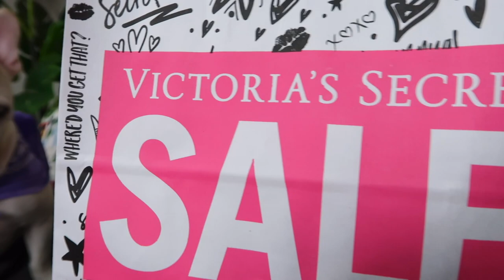French Bulldog Victoria’s Secret Shop with Me + Haul | Frenchie Trekker TV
Hi Friends! Today’s video is a Victoria’s Secret Shop with Me + Haul. I bought my mom pajama bottoms for her to wear when she edits my videos. I want her to be comfortable. 😊 I also wish Victoria's Secret had doggie pajamas or onesies.. I'll be first in line.  🙋🏼‍♂️

Max

📍LOCATION:
Victoria's Secret

🎥 FILMING EQUIPMENT:
iPhone X

Track: Ikson - Coastline